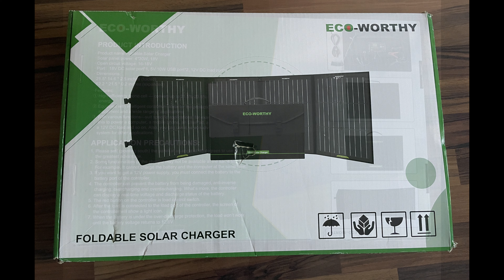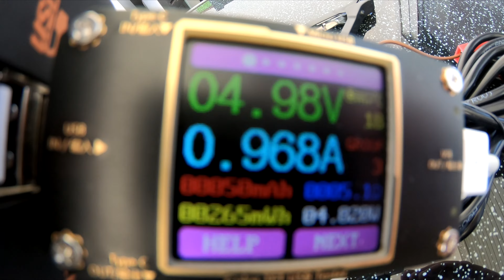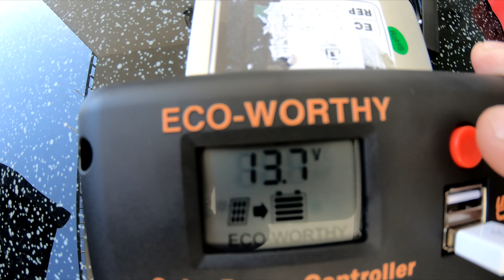ECO WORTHY 120W Solar Tasche für Wohnmobile, Camping, Solaranlage, Balkonkraftwerk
ECO WORTHY 120W Solar Tasche , ist eine preiswerte Solar Tasche die sehr gut funktioniert . Ich bin zufrieden mit der Leistung im Sommer hatte ich ca.93W Leistung.
Lieferinhalt:
120W faltbares Mono-Solarpanel
20A USB Kontroller mit LCD Bildschirm
Paar 3m Krokodil klemmen
10 in 1 Anschlüsse unterschiedlicher Größe für DC-Adapter